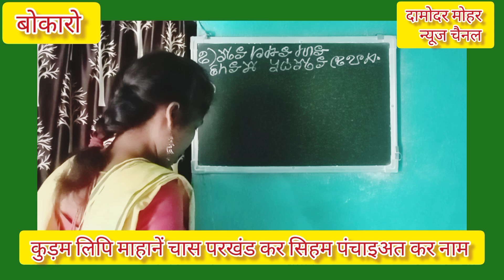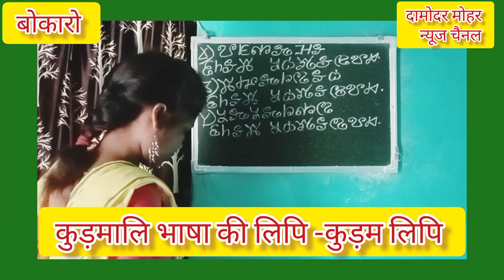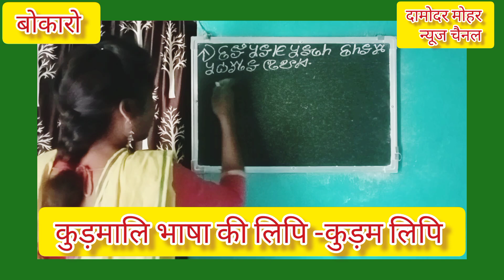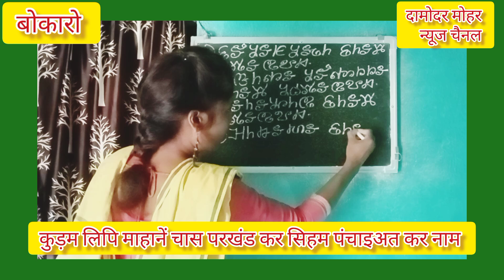कुड़म लिपि माहानें चास परखंड कर सिहम पंचाइअत कर नाम शिक्षिका -श्वेता कुमारी, बोकारो (झारखंड)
इस वीडियो में कुड़म लिपि शिक्षिका -श्वेता कुमारी ने चास परखंड कर सिहम पंचाइअत कर नाम को कुड़म लिपि में लिखकर और कुड़मालि तथा हिंदी में बोल कर प्रस्तुत किया है। झारखंड सरकार द्वारा सम्मानित प्रसिद्ध झारखंड आंदोलनकारी, पत्रकार एवं साहित्यकार जाहेर कवि डॉ मुरलीधर महतो ने कुड़मालि भाषा की लिपि -कुड़म लिपि का आविष्कार किया था।कुड़म लिपि का प्रथम प्रकाशन -फरवरी 2001 में दामोदर मोहर (हिंदी मासिक पत्रिका), बोकारो में प्रकाशित हुआ था।